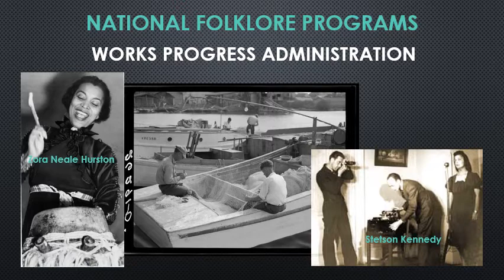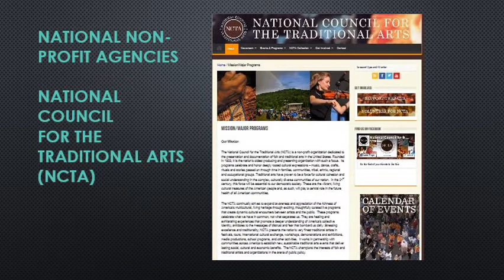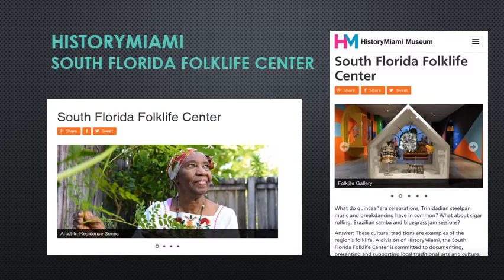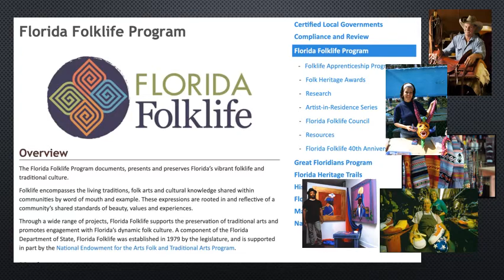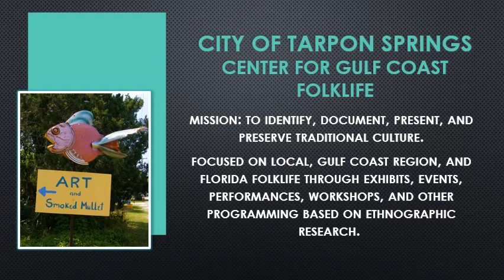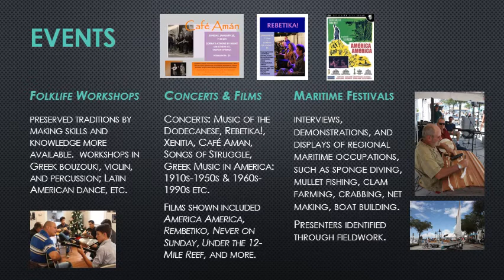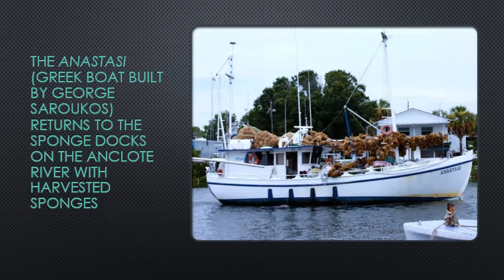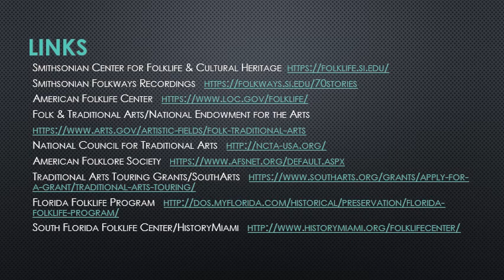Plenary Session: Tina Bucuvalas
"Heritage as Practice: Public Folklore Programs in Florida"